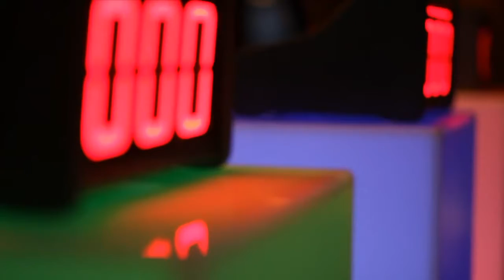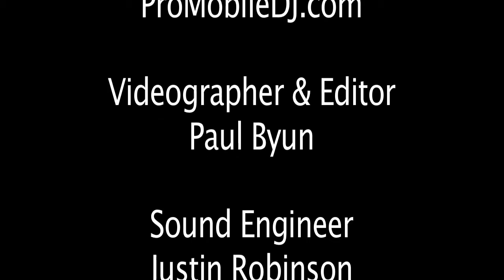Face The DJ Game Show Feb 2011